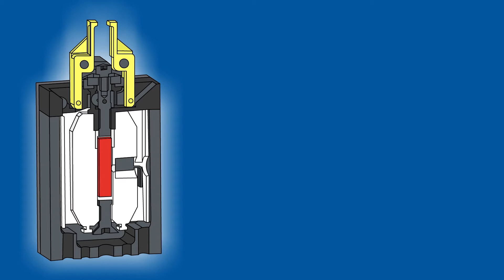MAGNETOSHAPE®-Miniaturgreifer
Höchste Effizienz und Präzision. Der MAGNETOSHAPE®-Miniaturgreifer wird mit einem innovativen MAGNETOSHAPE®-Antrieb gesteuert. In diesem kurzen Video erfahren Sie mehr über die einzigartige MAGNETOSHAPE®-Technologie.